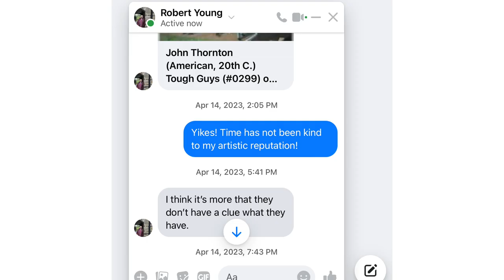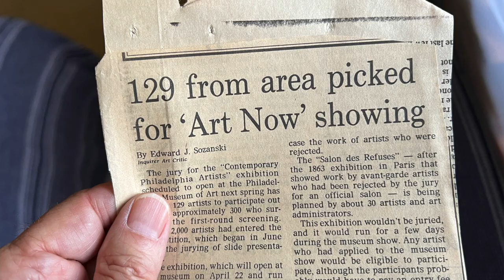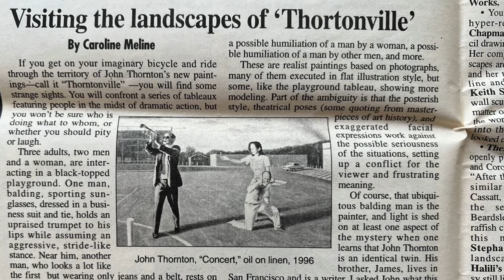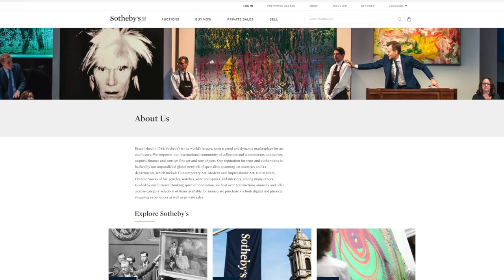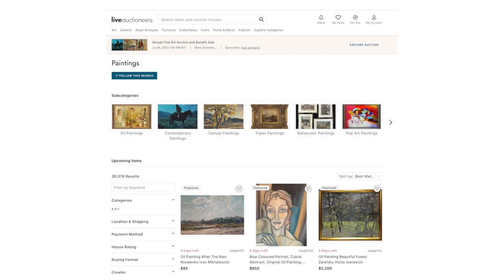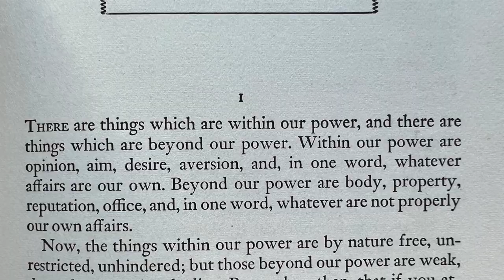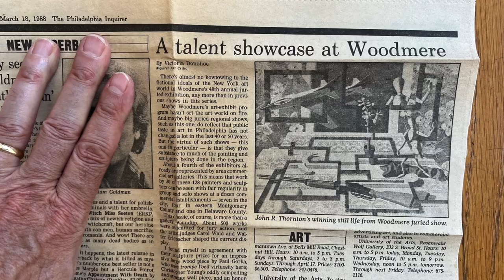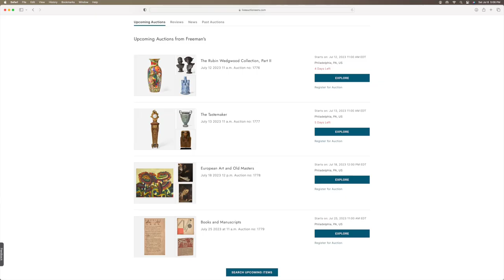What Happens When an Obscure Artist's Work Gets Auctioned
On April 14th 2023, a FaceBook friend  notified me that one of my paintings from the 90’s was being auctioned off.
“Tough Guys” had an estimated worth of 1 to 2 hundred dollars, but when I checked, the highest bid was only $60. A stretched primed canvas from Blick’s costs way more than that. I shuddered to think that an impoverished art student would be smart to buy Tough Guys and paint over it.
And this wasn't even the first time when a painting I worked on for months had been auctioned...